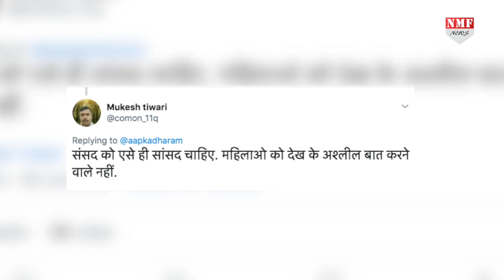Sunny Deol के Mission Kuwait को जानकर Fans ने बाधें तारीफों के पुल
अभिनेता से नेता बने Sunny Deol ने राजनिती में कदम रखते ही लोगों के दिलों में अपनी जगह बना ली है..हाल ही में उन्होंने कुछ ऐसा किया जिसे सुन कर सनी के फैंस को भी उनपर गर्व होगा…जानिए इस रिपोर्ट में
Producer - Yasmeen
Editor - Shrestha